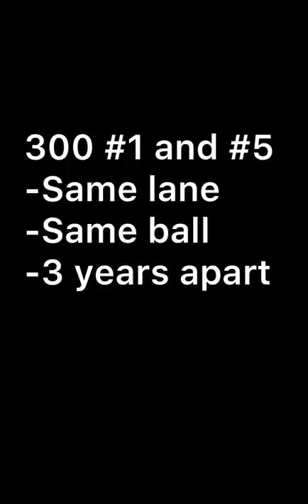1st and 5th perfect game